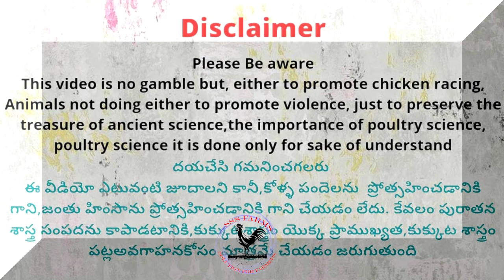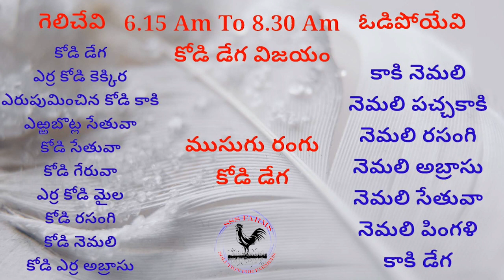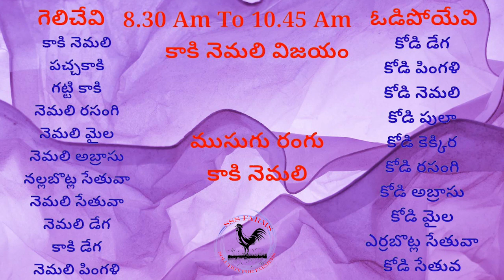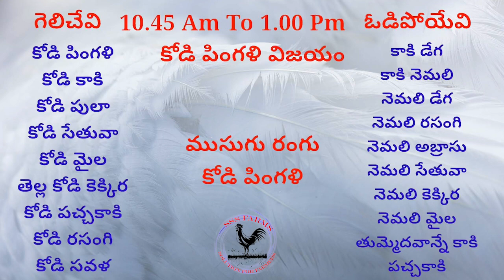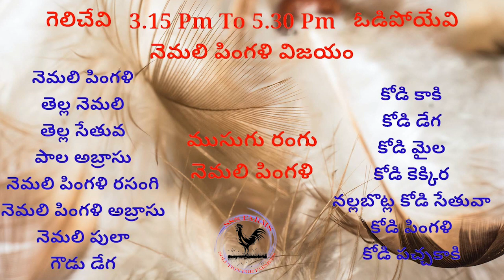21st April 2023 Today Winning Colours kukkuta sastram - by SSS Rock Farms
today winning colours
today colours

చిత్తూరు జిల్లా పందెం & చిలక ముక్కు కోళ్లు
ఇక్కడ పందెం కోళ్లు & చిలక ముక్కు కోళ్ళ sales మరియూ కోళ్ల పందెం రంగులు & కోళ్ళ వైద్యము సంభందించిన గ్రూప్.

Address ::
Kalikiri, AP, India Kalikiri, Andhra Pradesh, India 517234